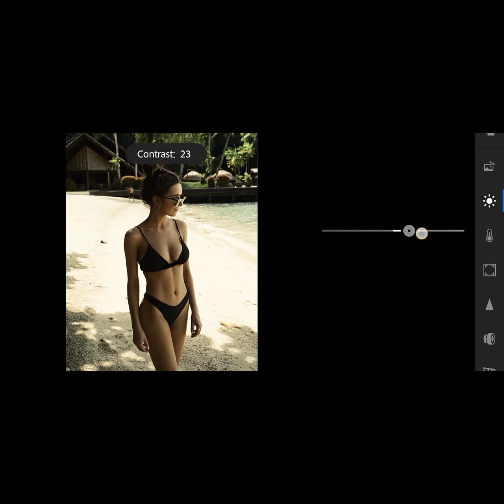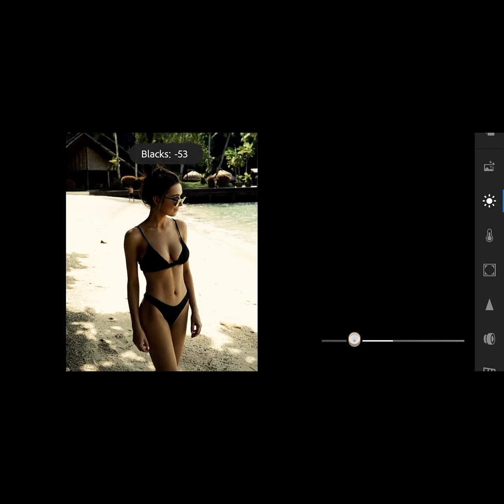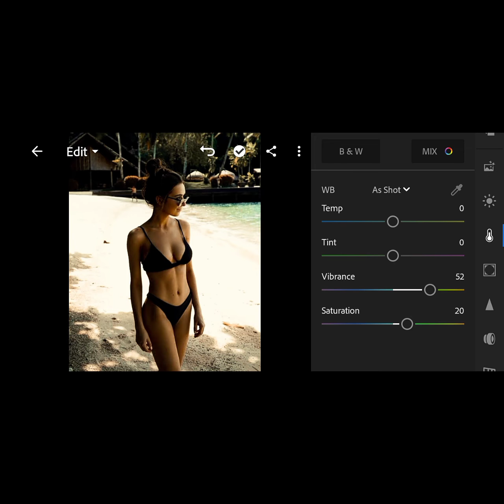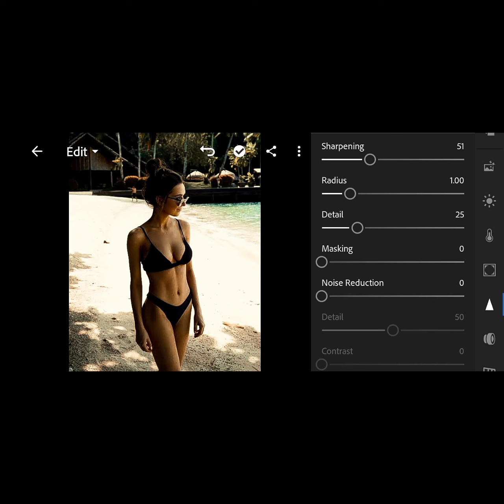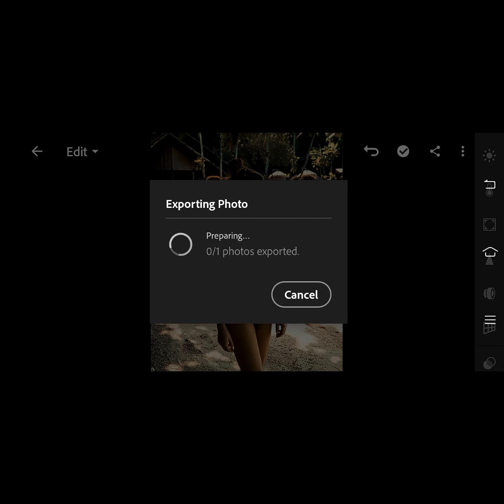How to edit pictures using lightroom cc (HD) lightroom presets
lightroom presets This is a tutorial videos on how to edit low quality pictures or camera using light room apps. it helps especially for someone like me who only uses a cheap android phone and its camera is very blurry he can make it high definition with the help of these apps. It is very easy to use this application you just need to enjoy editing to make your photo look good. I just learned to edit when I watched content like this and I really enjoyed it so I also tried to edit using these apps.